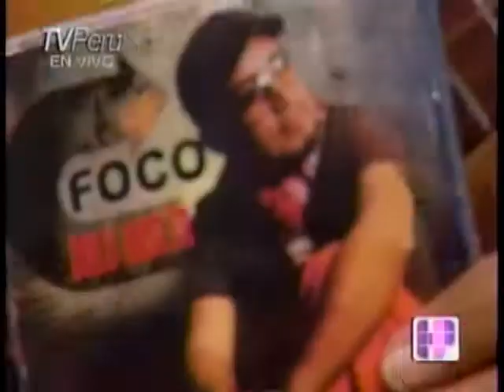Hola Perú : 22/06/2011 - Parte 9